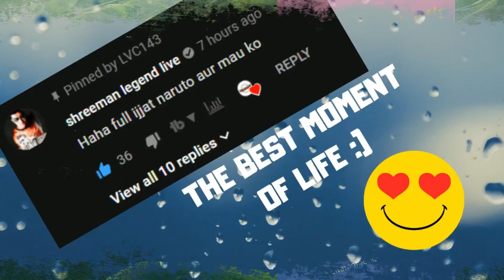Shreeman Legend ChetanTheTiger Chi Birthday Party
PUBG MOBILE ID : FUNGAMERAK

Processor : Intel Core i5 2300 Stock speed 3.00 GHZ
Motherboard : GIGABYE H61 M-S
Graphic Card : Geforce Gtx 1050 ti 4gb
RAM : 8 GB DDR4 ( 2x8 ) Corsair Vengeance
Monitor : BENQ
Mouse & Keyboard : ZEBRONIC
Mic & Headphones : FRONTECH